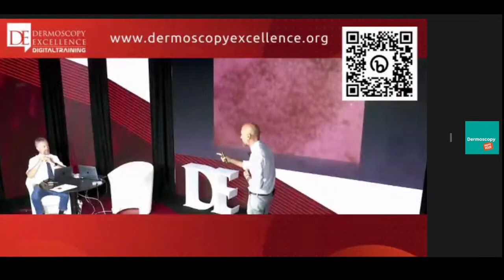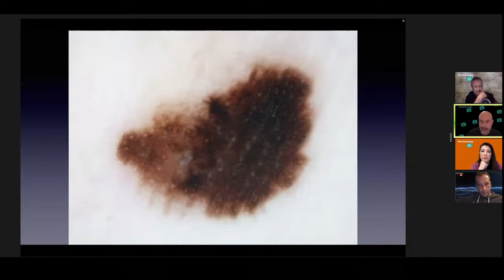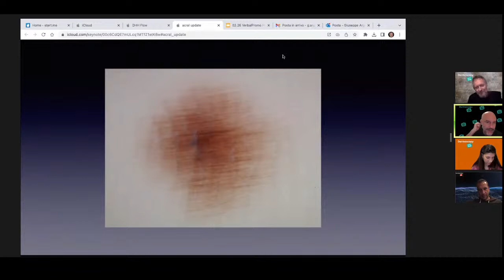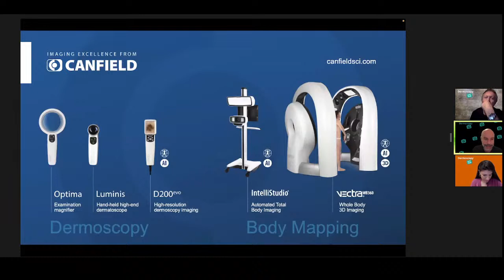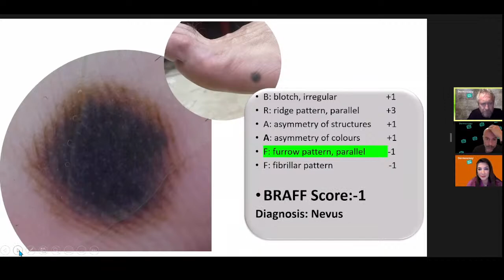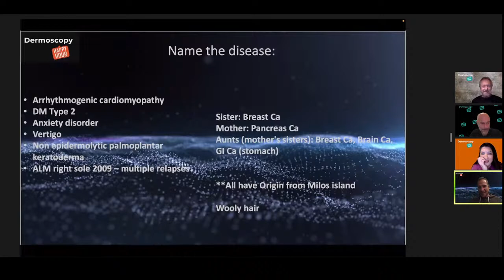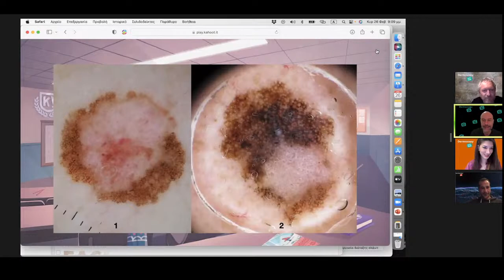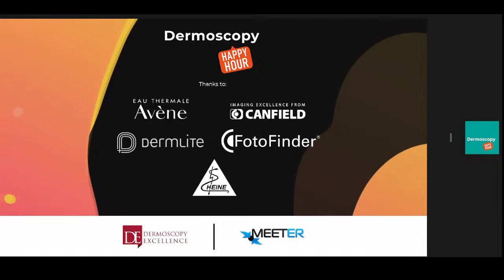Dermoscopy Happy Hour - SEASON 2 EPISODE 8 "ACRAL MELANOMA"